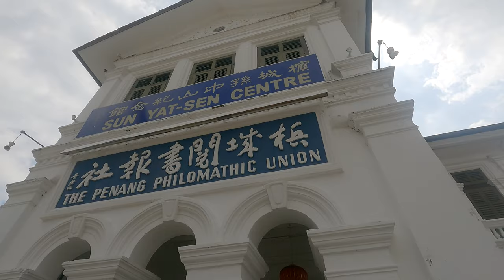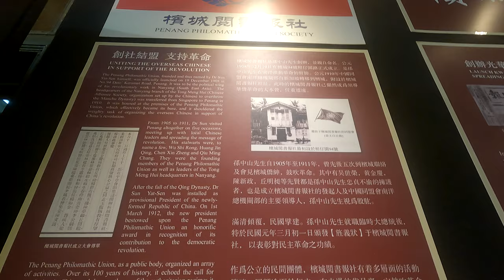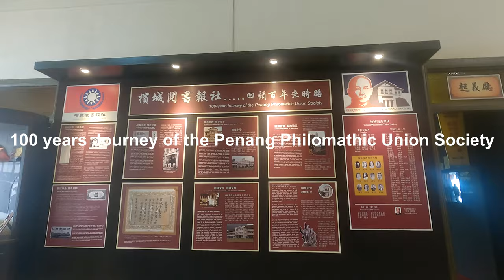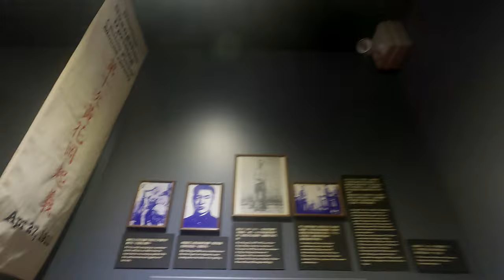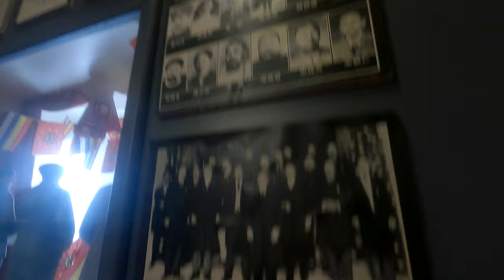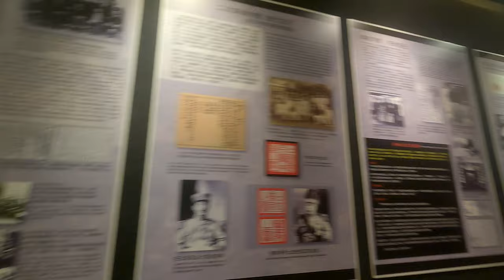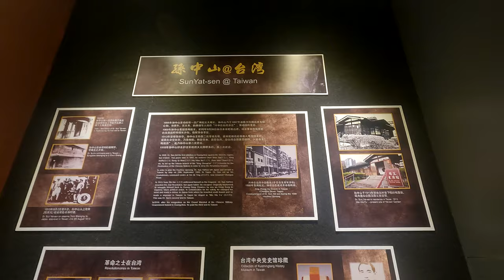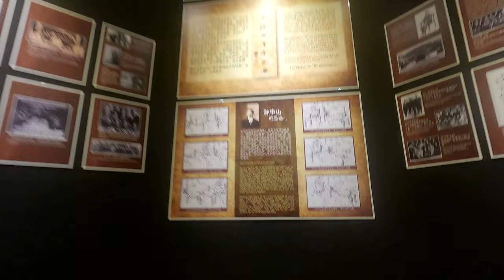The Father of Modern China - Sun Yat-sen 孙中山(孫中山) | Penang Philomathic Union Sun Yat-Sen Centre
The Penang Philomathic Union Sun Yat-Sen Centre relates the struggle of Nationalists that brought about the fall of the Qing Dynasty of China. The Penang Philomathic Union was founded and named by Dr Sun Yat-Sen in 1908 and he was the first Chairman of the Union.

Sun Yat-sen -  孙中山 (孫中山), 孙文 (12 November 1866 – 12 March 1925) was a Chinese statesman, physician, and political philosopher, who served as the provisional first president of the Republic of China and the first leader of the Kuomintang (Nationalist Party of China). He is called the "Father of the Nation" in the Republic of China, and the "Forerunner of the Revolution" in the People's Republic of China for his instrumental role in the overthrow of the Qing dynasty during the Xinhai Revolution. Sun is unique among 20th-century Chinese leaders for being widely revered in both mainland China and Taiwan.

Address: Penang Sun Yat Sen Centre, 65 Macalister Road, 10400 Penang, Malaysia

Monday - Saturday (Closed on Sunday & Public Holiday)